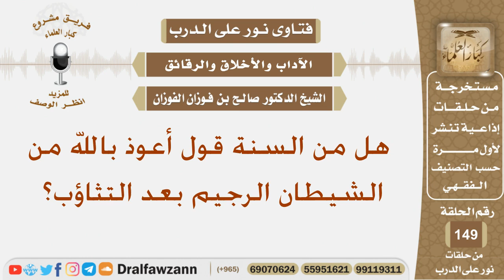هل من السنة قول أعوذ بالله من الشيطان الرجيم بعد التثاؤب؟ الشيخ صالح بن فوزان الفوزان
نص السؤال:
هل من السنة قول أعوذ بالله من الشيطان الرجيم بعد التثاؤب؟
السيرة الذاتية :
للاشتراك في قناة الشيخ صالح الفوزان

رئيس الفريق
لمشروع كبار العلماء